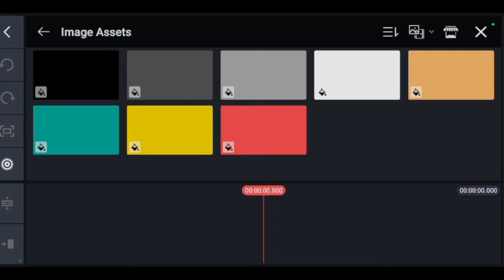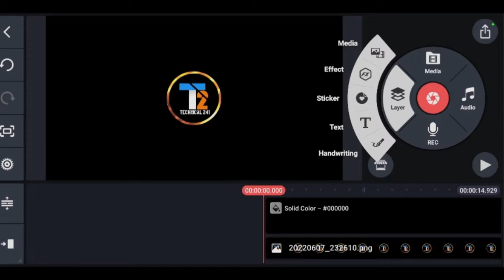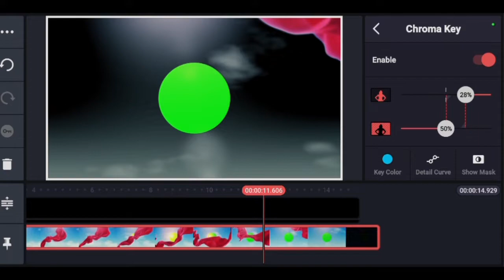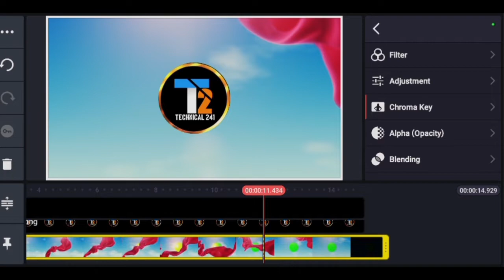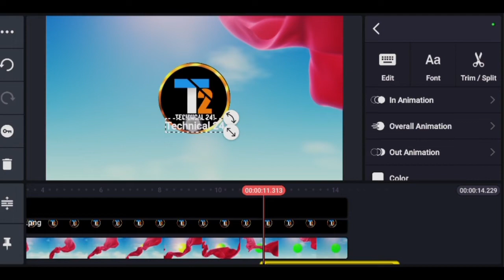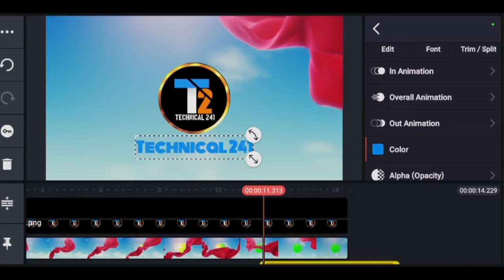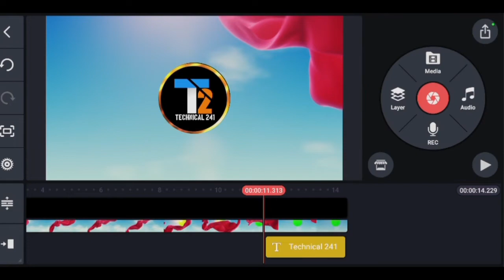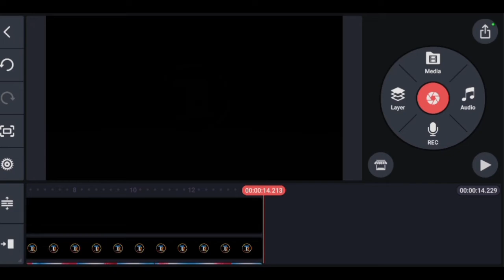Top 1 youtube intro || in kinemaster free || How to make 3d intro || intro kese banaye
How to make logo design

Technical_241
Which is the best intro in YouTube
What should I say in my intro of YouTube
What are the best intro
What is the best intro for a video
Feedback
Where can I make a free intro
What is the best free intro maker app
What is the best YouTube intro maker
Is InVideo free
How do you make a cool intro for YouTube
Is render forest free
What is a good video intro
How do you use Panzoid
Is Panzoid free to use
Can I use Panzoid for YouTube
What is Clipmaker
How do you edit on Panzoid
How do you make a gamer intro
How long should your YouTube intro be